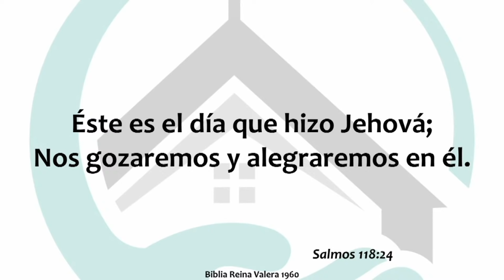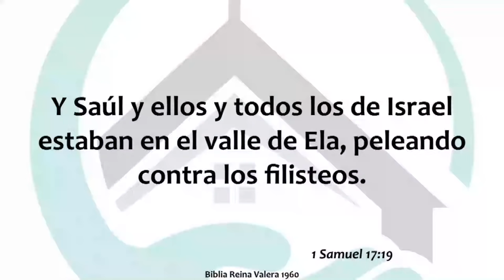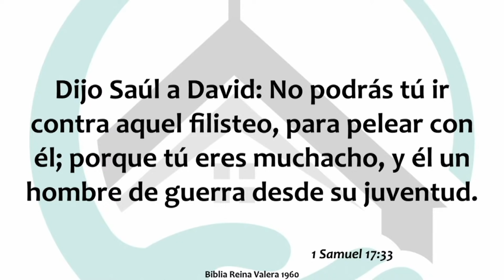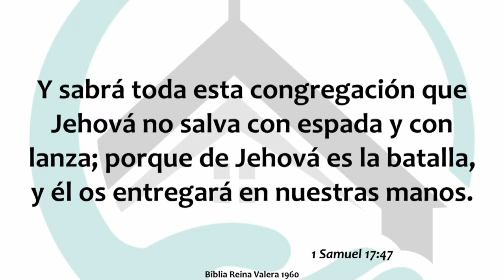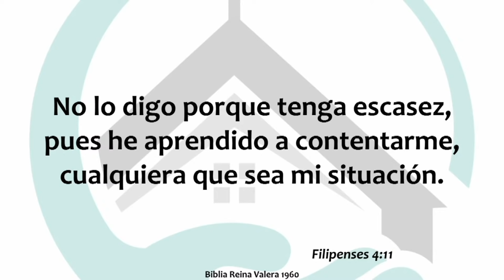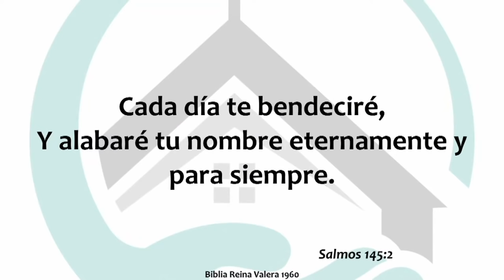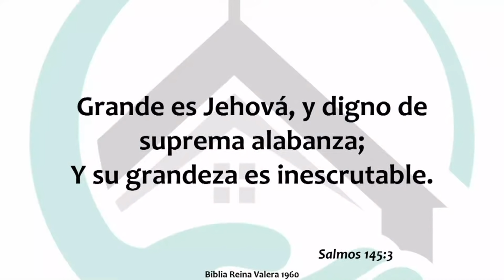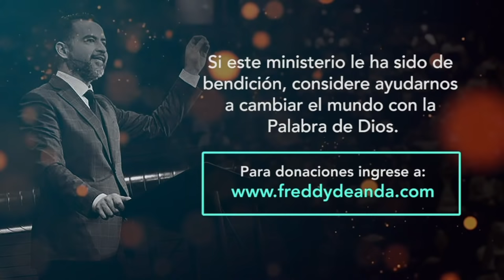¿Cómo lograr la paz interior?